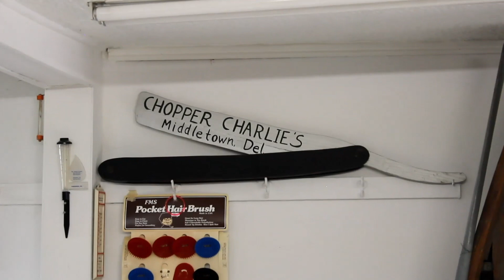Town Barber Chopper Charlie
Chopper Charlie is one of the original barbers here in Middletown, Delaware. "The Town Barber" on Main Street have had many walk through the door looking for Charlie Biggs, aka Chopper Charlie, a local barber for over 60 years.

Equipment
Canon Rebil T3i ~